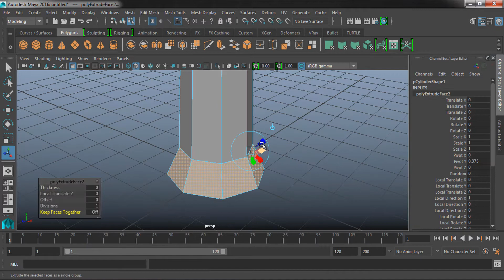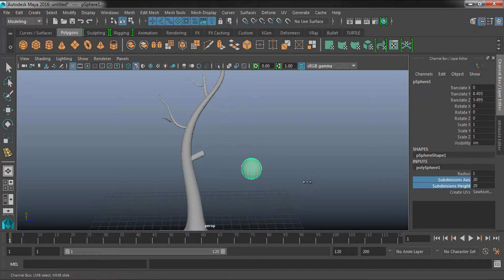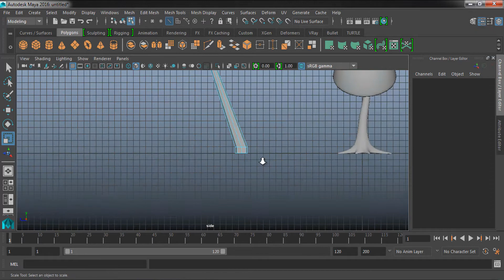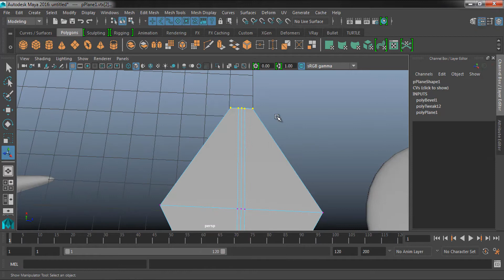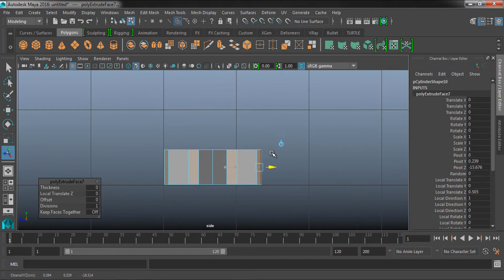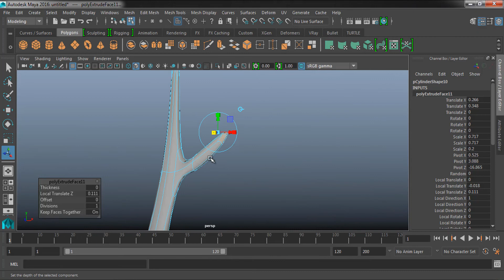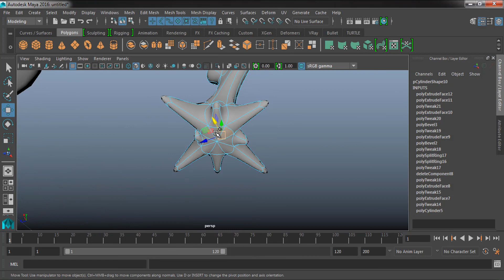Cartoon Tree and Plant Speed Modeling in Maya (Time Laps)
Here i'm going to show Cartoon Tree and Plant Speed Modeling.